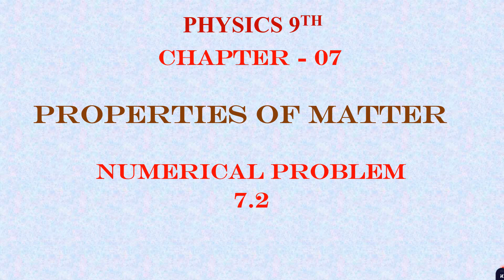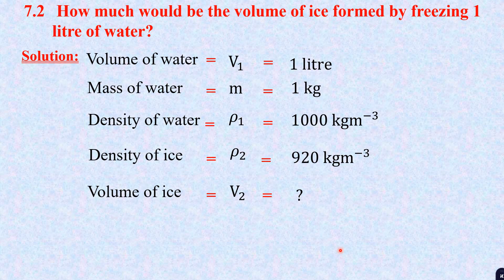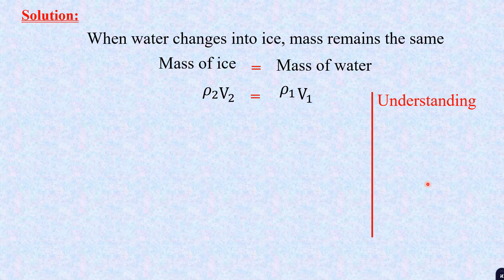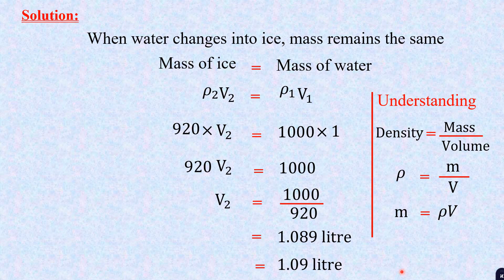|| Physics Class 9th || Chapter 7 || States of matter || Numerical Problem 7.2 || P.T.B Syllabus ||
Physics Class9th chapter7 Properties of matter#Numerical#Problems#Solution#.7.2#PTB||Syllabus
Watch the lecture to understand and learn the solution of numerical problem 7.2 from Text Book of Physics recommended for class 9th in Punjab, Pakistan. All the steps of the solution are well explained to make it easy for the students to understand. I hope this will be very helpful lecture for the students of this grade.